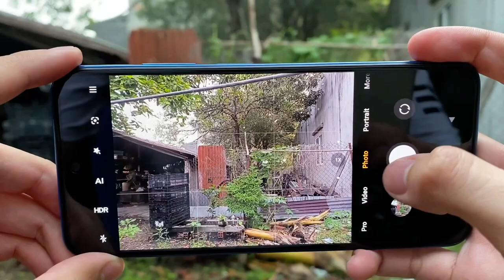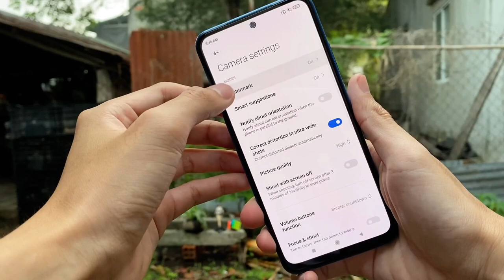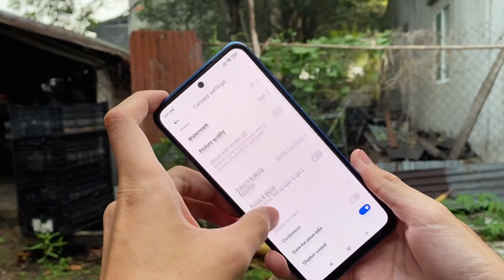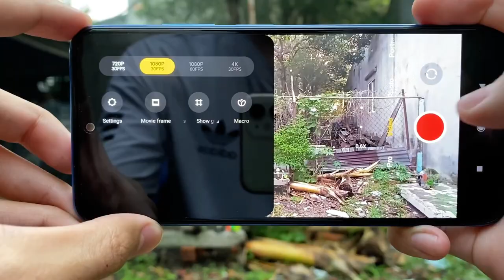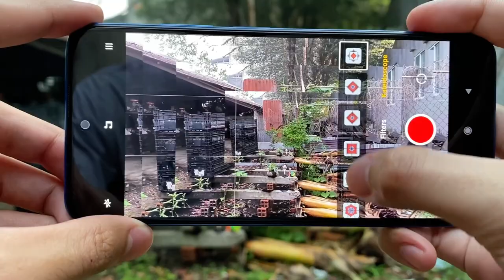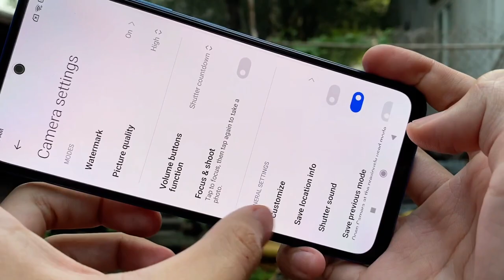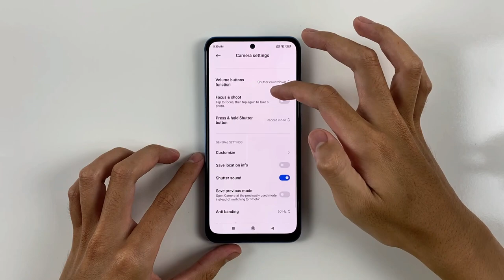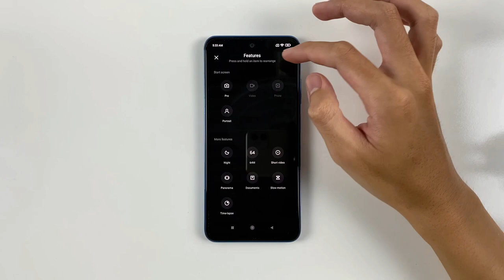Test Camera Xiaomi Redmi Note 10S | 4K 30FPS, 1080P 60FPS, Macro, 64MP, Slow Motion, Night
**See more videos of Xiaomi Redmi Note 10s:
**Spectification Xiaomi Redmi Note 10s**
Display: AMOLED, 450 nits, 6.43 inches, 1080 x 2400 pixels, ~409 ppi,
OS: Android 11, MIUI 12.5
CPU: Helio G95 (12 nm)
GPU: Mali-G76 MC4
RAM: 8 GB
Storage: 128 GB
Main camera: 64 MP & 8 MP, 2 MP, 2 MP
Selfie camera: 13 MP
Battery: 5000 mAh, with fast charging 33W

00:00 | INTRO
00:24 | PHOTO
02:50 | MACRO
03:34 | SETTINGS
04:03 | CAMERA MODES
04:17 | PRO
06:52 | VIDEO
08:08 | 4K 30FPS
08:45 | 1080P 60FPS
09:30 | 1080P 30FPS WIDE
10:13 | 1080P 30FPS
10:33 | MACRO VIDEO 720P
10:57 | PORTRAIT
11:47 | SHORT VIDEO
13:12 | SLOW MOTION
13:26 | SLOW-MO 720P 960FPS
14:07 | 64MP
15:15 | DOCUMENTS
15:42 | NIGHT
16:00 | PANORAMA
16:13 | TIME-LAPSE
17:26 | FRONT CAMERA